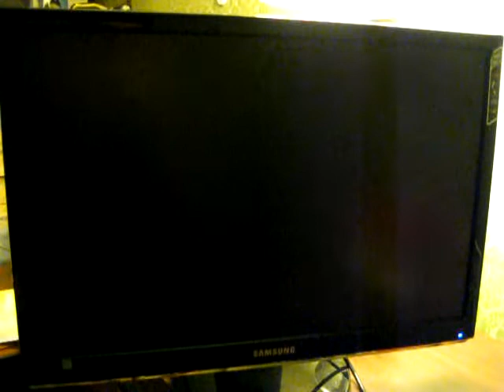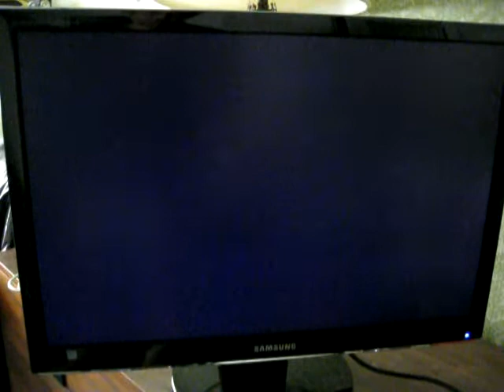Samsung 2493HM LCD Monitor - intermittent backlight failure with sound of arcing (2011-09-27).AVI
The fluorescent backlight of my Samsung monitor often fails when the monitor is turned on (either manually using the on/off touch switch in the lower right corner, or automatically when the computer wakes up if the computer had powered it down). When the backlight fails, it also tends to make a popping sound from the lower right corner (behind the blue LED) which might be the sound of electrical arcing.

This video shows both the black screen indicating absence of backlight, and the popping sound. There's no video signal input cable connected; the only cable connected is the power cord. (The middle of the video shows this.) When the monitor backlight works properly, the monitor displays a diagnostic on the screen as it searches for an input signal. (The end of the video shows this.)

I already shipped it once to Samsung's repair center in New Jersey, but they said they were unable to reproduce the problem and they shipped it back to me after replacing a board they said is usually responsible for this sort of problem. After I received it back from them, it failed again as soon as I turned it on. Twice. For me, it fails about half the time when it isn't warm. (It works okay when it's warm, but that's unacceptable since it wastes power to keep it on all the time and it will probably continue to worsen if it's not repaired.) Hopefully this video will help Samsung's repair center reproduce the problem, or at least give them a clue to help them diagnose the problem.

Note that since the monitor won't fail if it's warm, it will need to be given time to cool down to room temperature before testing it again when unable to reproduce the problem. (Letting it stay on is counterproductive and a waste of time.) Also, if the testing environment is too warm, it might be hard to make it fail.

One last note: I had the monitor stand set with the monitor as low as possible, which is how I normally use it.  Although I don't know any reason why the stand position would make a difference, it makes sense to try to reproduce the problem with the monitor all the way down, just in case it does make a difference.